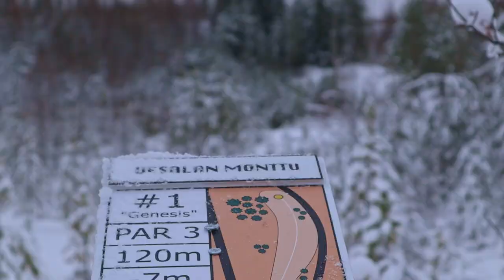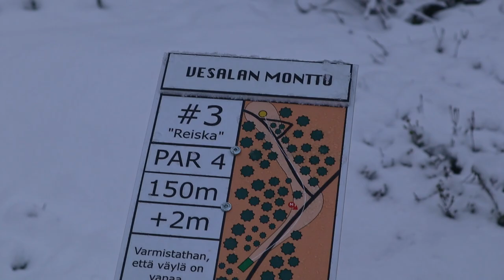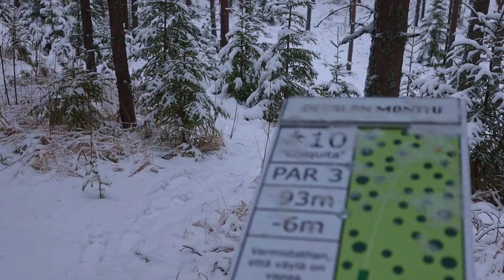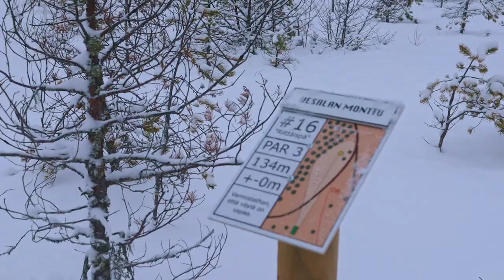KIERROS ROYAL KIEKOILLA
Iso kiitos Eelis Rissaselle kuvaamisesta!